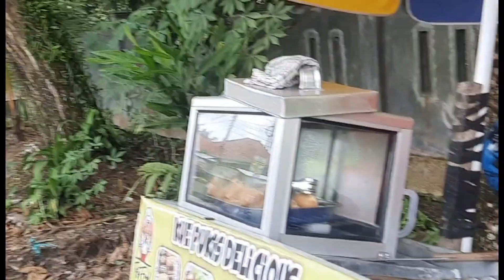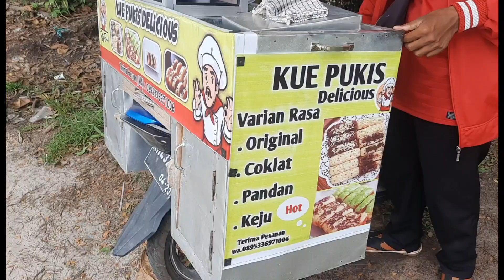PUKIS DELICIOUS || PUKIS ENAK MURAH DEKAT RUMAH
Jajan pukis dekat rumah tepatnya dia mangkal di jln wortel dekat kelurahan panarung

Orangnya jual enak ramah sewaktu di ajak ngobrol

Jadi ada beberapa macam pukis yang ada disitu pukis keju pukis pandan dan lainnya

Beliau bukanya dari pagi jam 6 pagi sudah jualan di jln wortel

Pukis ini rekomendasi salah satu sobat lekker

Yuk lah di kepoin jajanan ini dijamin lekker

Nama toko/Jualan : Pukis Delicious

Tempat jualan : jalan wortel dekat kelurahan

Jam Buka/tutup : sekitar jam 06.00 pagi sampai habis

Menu favorit/andalan : pukis

Kisaran Harga : 1k satu biji

Rasa : 8/10 dijamin Lekker 🤤🤤

Selengkapnya ada di video AKBAR LEKKER